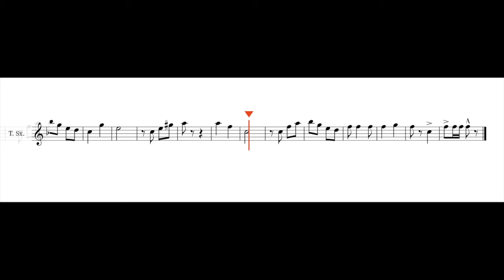Tenor Sax- Virtual Fight Song